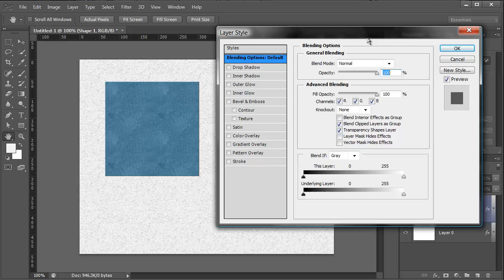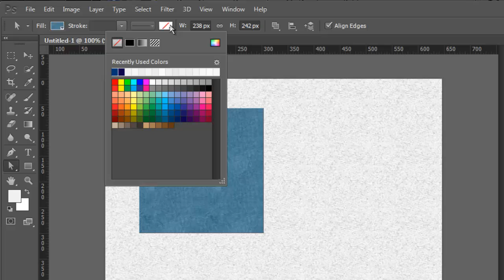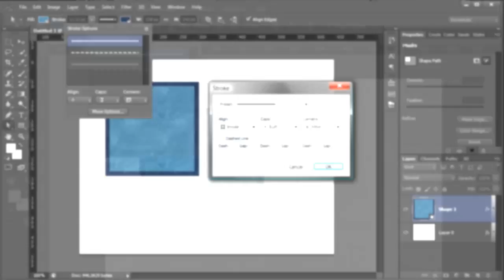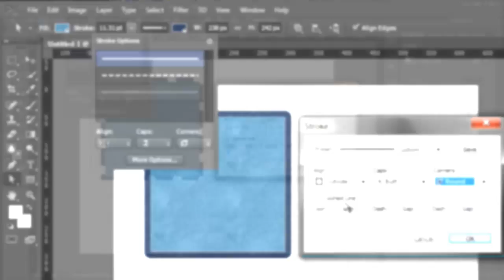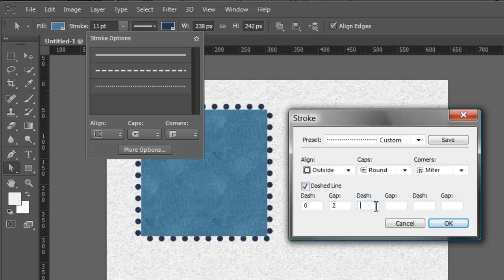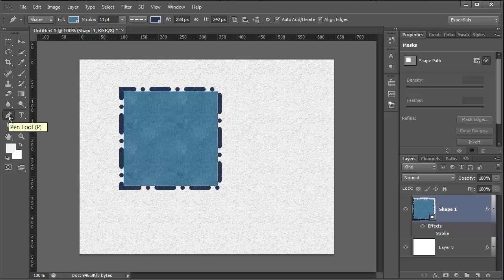Photoshop CS6: Пунктирная линия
Видео-обзор нового Photoshop CS6 - Пунктирная линия